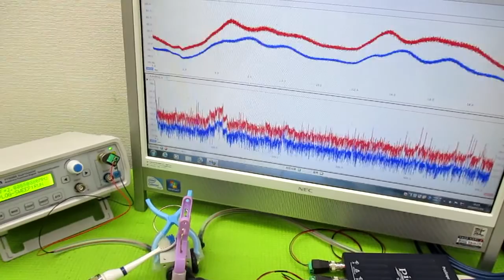新しい超音波制御技術